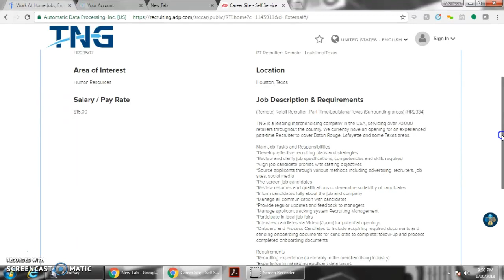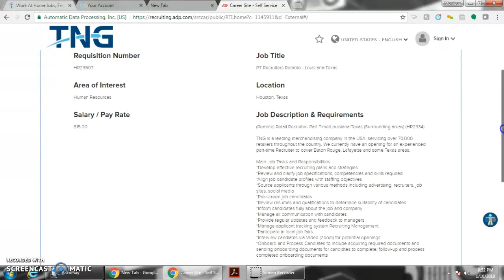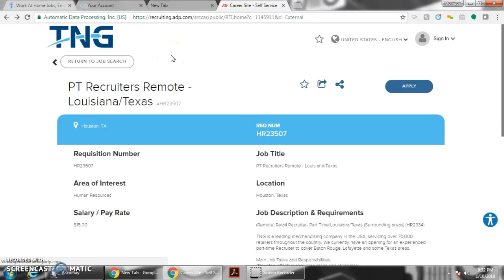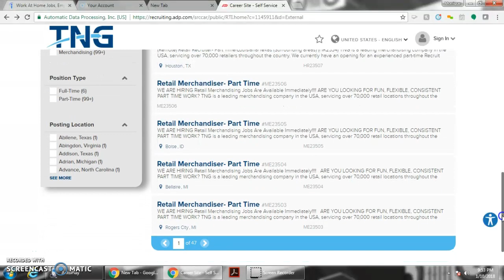TNG Work at Home $15 Hour (Employee type Positions only) Texas/Louisiana only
TNG Hiring Hourly Employees $15Hour Working From Home Must live in Louisiana or Texas to get the job! Want to take my work at home class!

PLEASE EXCUSE THE FAN BLOWING IN THE BACKGROUND!